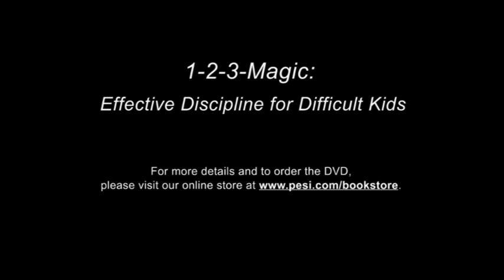Video Excerpt of "1-2-3 Magic" Seminar with Thomas Phelan, Ph.D.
This is a video excerpt featuring Thomas Phelan, Ph.D. from his video lecture entitled "1-2-3 Magic: Effective Discipline for Children". For details on the full video and to order, please visit CMI Education Institute's